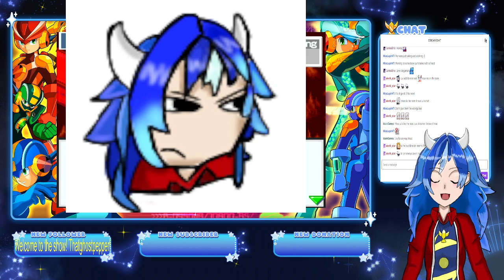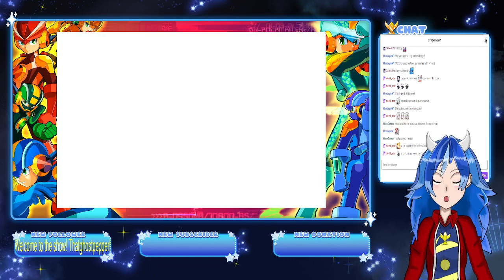I wanna be the very best! Like no Navi ever was! Battle Network 3!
overlays logo and screens by XMaruMaru

My links!

Tags!

(LIVE)
(Fanart)
(Fan name) Travelers